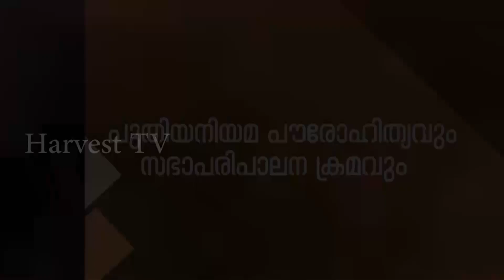Pr.A.V.George on Harvest TV Part 97